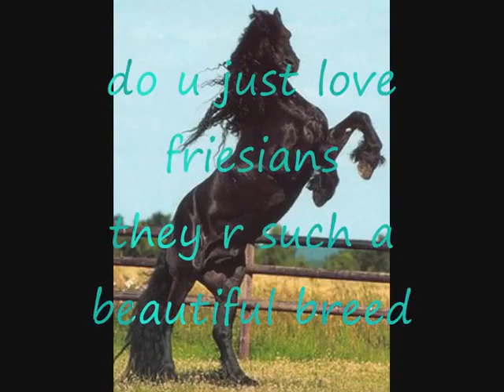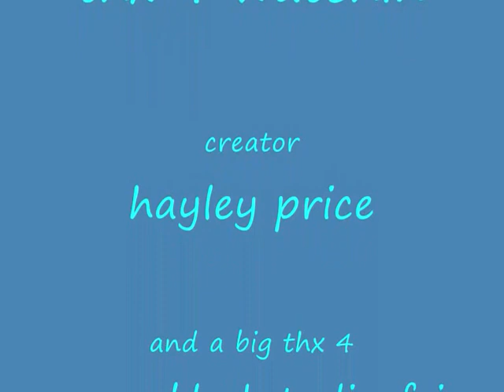horses friesians what a beautiful breed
all bout friesians

i thank all the sites and people i got the images from

some images are repeat and i apolagise for this

thank you to every one who has rated my video

my first youtube video ever